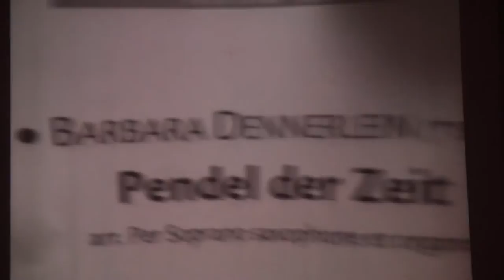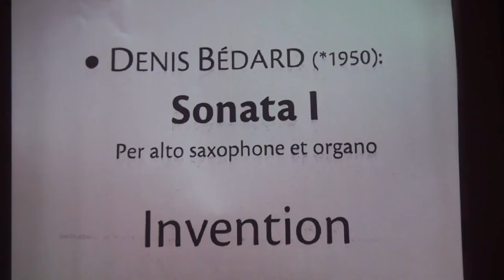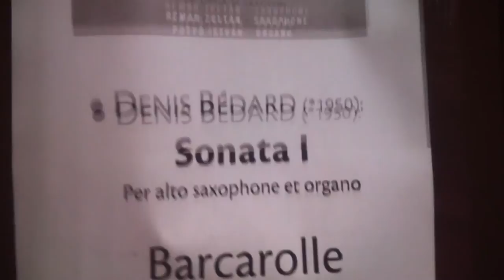Szaxofon-orgona koncert a Szent Mihály-templomban-2017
Rémán Zoltán-szaxofon
Potyó István-orgona
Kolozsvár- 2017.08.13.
A koncert része a Kolozsvári Magyar napoknak.
Videó Málnási Pál